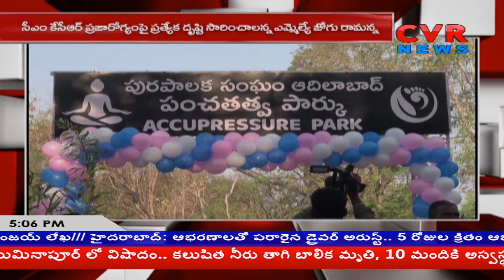తెలంగాణ ప్రజల ఆరోగ్యం పై ద్రుష్టి సాధిస్తున్న కెసిఆర్ | Jogi Ramanna | Kcr Looking Peaple Healt